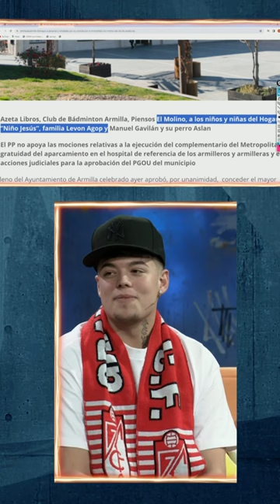Perro 1 - 0 Saiko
No sé quién está al volante en Armilla pero me parece de puto genio dar un premio «por su contribución a la localidad» a un perro antes que a Saiko. Me descubro.